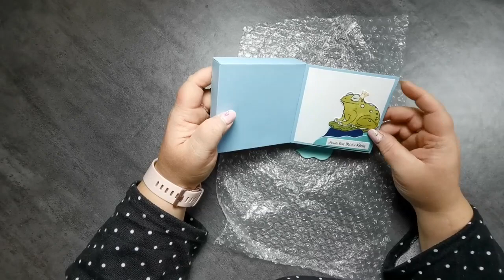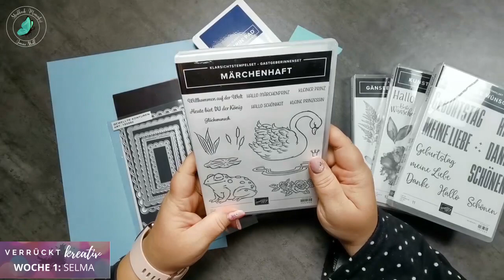Verrückt kreative Woche 1 von Selma | Tag 5 von 5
Diese Videoreihe basiert auf einer Kreativitätsmethode, 6-3-5 (6 Personen schreiben 3 Ideen innerhalb von 5 Minuten auf). Wir (Selma, Yvonne, Gudrun, Ulrike und Janina) haben dies als Idee aufgenommen, um ein neues YouTube Format zu entwickeln.

In einer Woche stellen wir von Montag - Freitag ein Projekt vor und jeden Tag entwickelt es eine Demo weiter. Jede von uns hat zwischen 5 und 15 Minuten Zeit. In dieser Infobox findest du die Reihenfolge von Tag 1 bis Tag 5, es lohnt sich also sich durchzuklicken 😀.

Sei gespannt auf das innovative YouTube Format und habe viel Freude an unserer Bastelserie.

Eure Selma, Yvonne, Gudrun, Ulrike, und Janina

Hier die Links zu den einzelnen Tagen. Das Video geht jeweils ab 11 Uhr online:

Du willst kein Video verpassen?